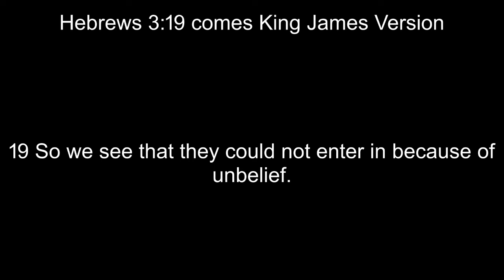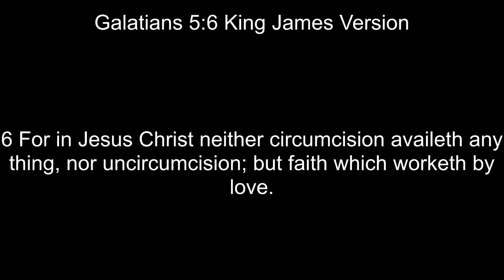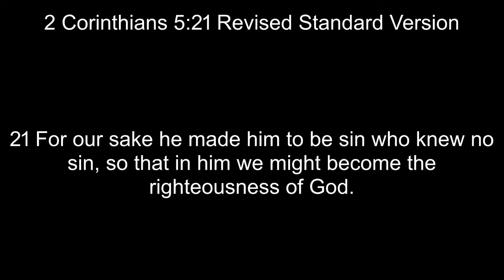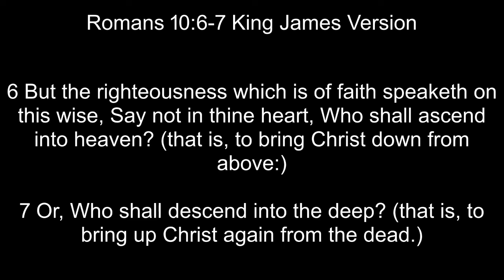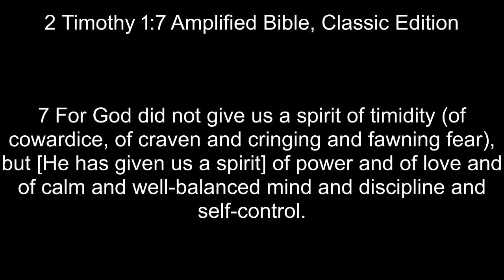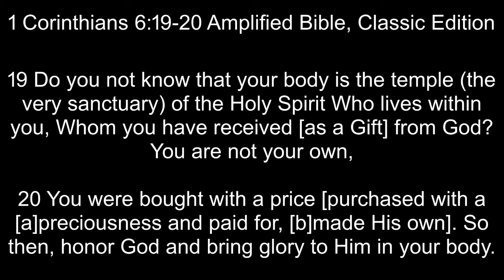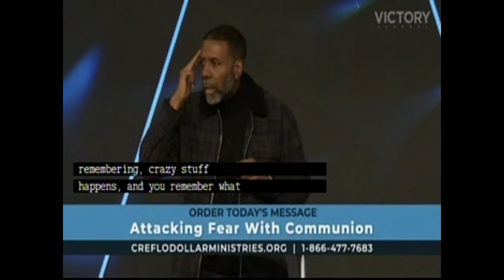UNBELIEF- ATTACKING FEAR WITH COMMUNION